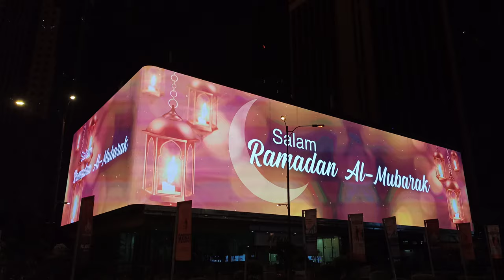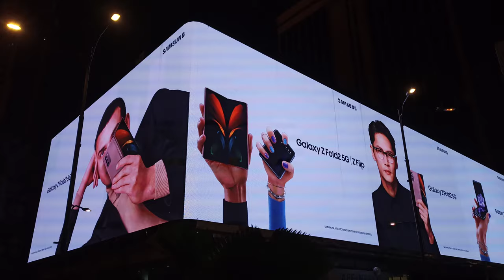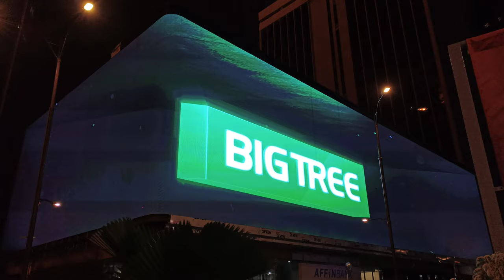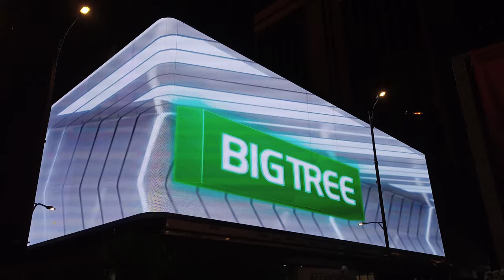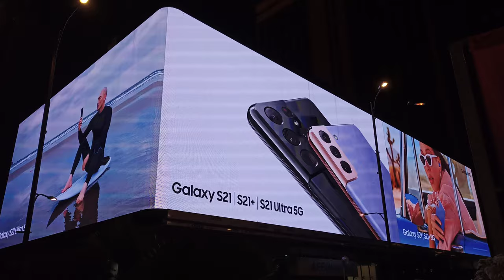Massive Digital 3D Realistic Screen KLCC Junction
In the video, the shark can be seen swimming in circles, before attempting to break through the screen

Earlier today, 5 May, Malaysians spotted a massive screen just opposite the Petronas Twin Towers

The digital screen, located right at the KLCC junction, has been displaying dynamic videos throughout the day, one of which is a video of a shark swimming in a tank.

In the video, a great white shark can be seen entering from one corner. Upon taking a closer look, the crystal-clear video also shows numerous suckerfishes swimming alongside the shark.

The larger-than-life shark then continues to swim around the tank, before suddenly charging forward. It attempts to break through the screen by pounding against the tank several times, causing big "cracks" to appear. A few seconds later, it swims away as the entire screen freezes and breaks into pieces.

In a press release made available to SAYS, the digital screen is actually Big Tree's newest and largest digital out-of-home (OOH) media, known as CuBig @ KLCC Junction

According to the press release, CuBig @ KLCC Junction projects crisp, dynamic digital display, aimed to capture the attention of motorists and pedestrians at the traffic light intersection.

In fact, the digital screen boasts an anamorphic display, which means that viewers can perceive different depths to the visuals when viewing it from different angles.

For the past 25 years, Big Tree has provided innovative OOH solutions with the largest advertising reach at various locations including roads and expressways, transit systems, shopping malls, and digital platforms

Now, with the brand new CuBig @ KLCC Junction, Chief Executive Officer Shukor Ariffin shared that the digital display will be the future of OOH advertising.

"OOH forms a catalyst for enduring-consumer relationships by captivating the mobile audience as they go about their daily routines. The magnitude of this screen engages extensive audiences in the city centre, especially as they wait at this key traffic-light intersection.

"Audiences would be able to enjoy immersive brand experiences, potentiating talk-of town campaign creativity by utilising the anamorphic or 3D capabilities of the CuBig @ KLCC Junction. This will be the future of advertising on digital OOH," Ariffin said.

Remember to limit your movement and keep practising physical distancing. Watch the latest update on the COVID-19 situation: